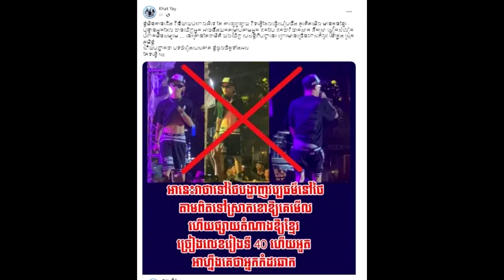ប្អូនប្រុសតារាចម្រៀង ខាត់ សុឃីម ខាត់ យ៉ៃ លើកឡើងថាមិនពេញចិត្តទង្វើរ វណ្ណដា ជាគំរូមិនល្អសម្រាប់ក្មេងៗ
សូមអធ្យាស្រ័យ

ចំពោះការមិនបានតប ខំមិនបានគ្រប់គ្នា

Ms Socheata